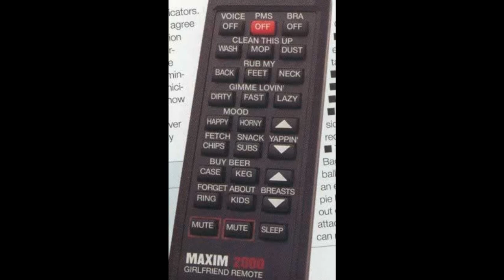My rap song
I BE RUNNIN DOWN THE STREET WITH POPO FLASHIN

I TORE THAT CALCANEAL TENDON AND I WENT DOWN CRASHIN.
*Tore that calcaneal tendon, UH, I went crashin'
PIG TRIED TO CUFF ME BUT I USE THEM BICEPS AND THREW HIM OFF ME.
*Pig tried to cuff me, but I used them biceps / then flexed the triceps, and threw him off me
I TOOK OFF LIMPIN AND I PULLED A HAMMY.

I DROPPED TO THE GROUND, SCREAMIN FOR MY GRAMMY.

THEY THREW ME THE SLAMMER, JUDGE SLAMMED THE HAMMER.

I WAS WORKIN OUT AND I PULLED MY GASTRONEMIUS,

I WAS LIKE, YO,  ARE YOU SERIOUS?

NEXT THING I KNOW, THERE GOES THE MASSETER

SO BAD I THINK THAT I NEEDED A CATHETER.

DROP YOUR DRAWERS, SHOW YOUR GLUTEUS MAXIMUS

BET MINE'S SO MUCH BETTER THAN YOURS.